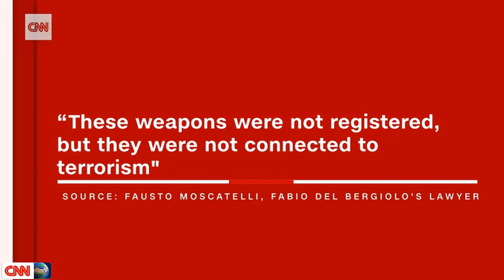July 16, 2019 | Italian police seized an air to air missile and Nazi paraphernalia from three men